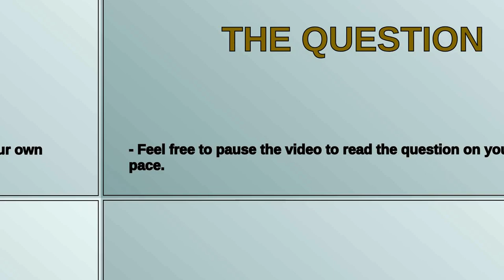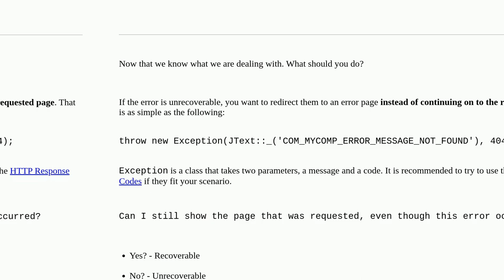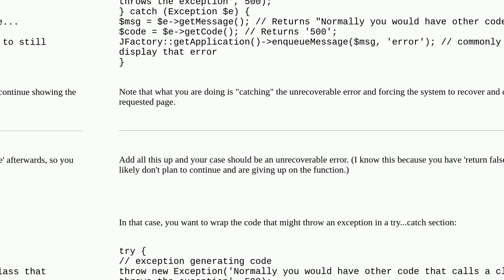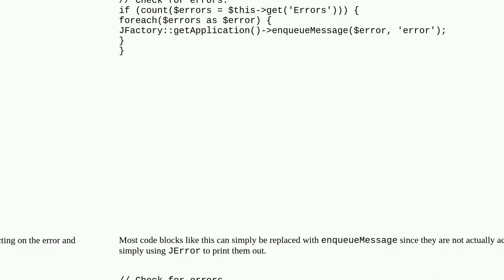Joomla: Whats the correct way for exception handling?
Whats the correct way for exception handling?

A special thanks goes out to the community

  error-handling jerror php